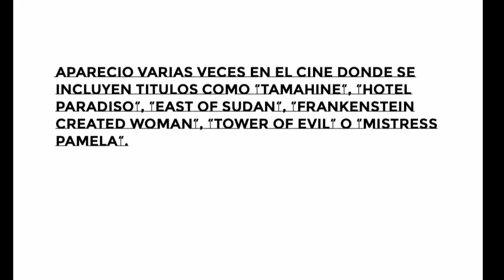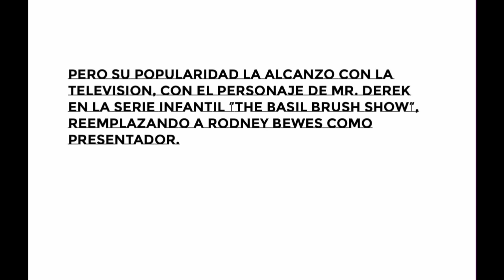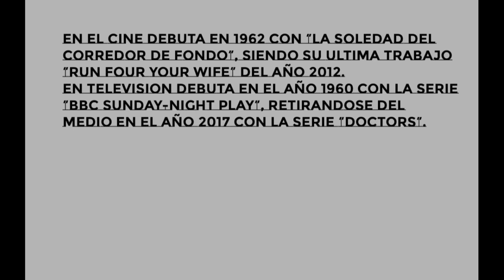DEREK FOWLDS: THE ULTIMATE TRIBUTE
DEREK FOWLDS, YES MINISTER.